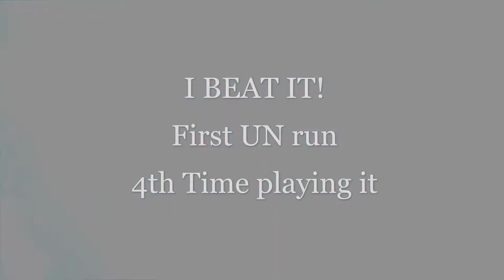DOOM Eternal - Tasas Nabad ML - ULTRA NIGHTMARE Intense fight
In Ultra Nightmare if you die it's over ... In the Tasas Nabad ML I never made it this far because was my first UN run for the master level
I had no BFG or Crucible left in the hardest spot arguably

This fight was recorded after the dread knights and tyrants were dealt with so it was not as bad as it seemed but I could not die

This room with no supers was uncomfortable but I survived

And won UN on the Tasas Nabad ML 4th playing of it

I wanted to show you this fight! I hope you enjoy

Note this was recorded with the xbox dvr clip

Sub here for console DOOM Eternal videos! And more

Gunz Is Wearier